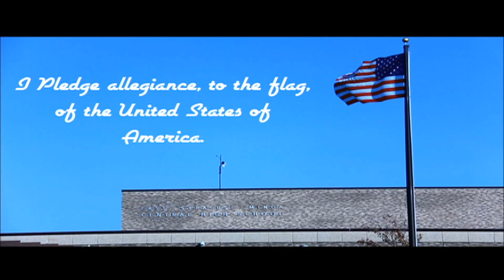Morning Show 4/22